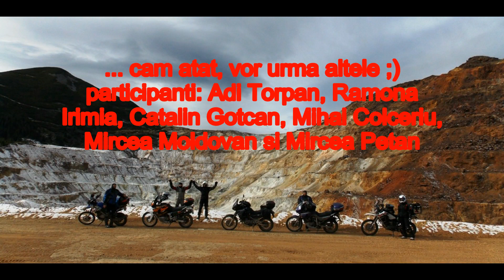Raid de toamna tarzie in M-tii Calimani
Transcalimanul